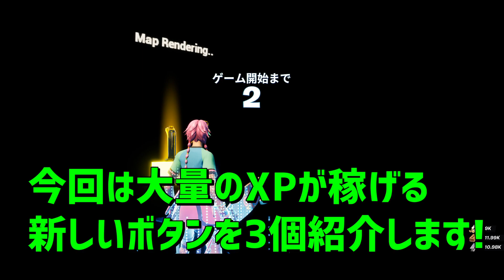【最新最速無限XPバグ!!】一瞬で300レベ行きたい人は絶対やるべき無限XPバグを紹介します！【フォートナイト】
いつも動画で使用している神曲/しゃろうさんのSummer triangle